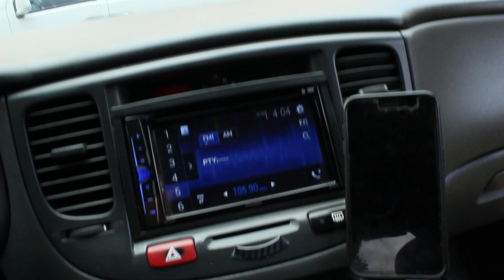Tucarro Mercado Libre Kia Rio Sephia Ex 2012